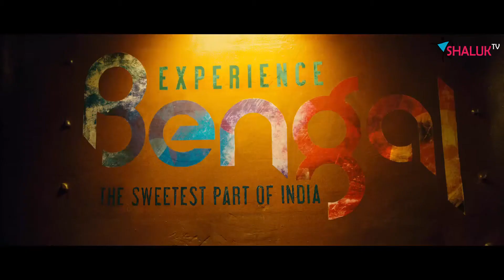TU DUA HAIN | SHAHRUKH KHAN | NEW SONG 2018 | 2017 FULL HD SONG 1080p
SHAHRUKH KHAN latest Film Song 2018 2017